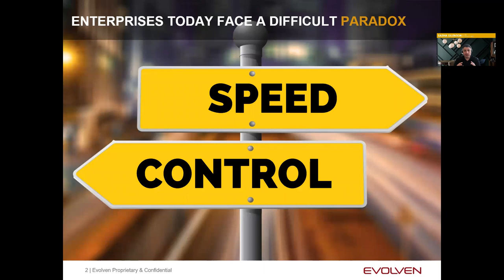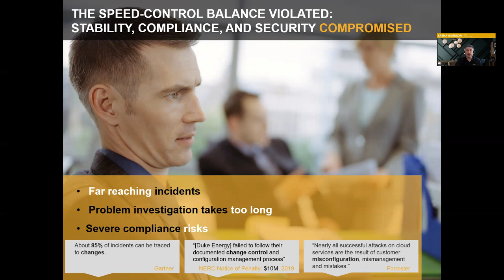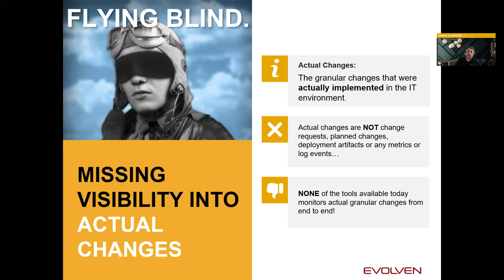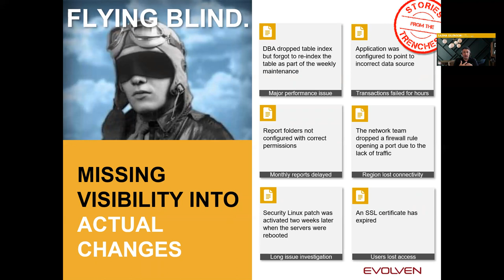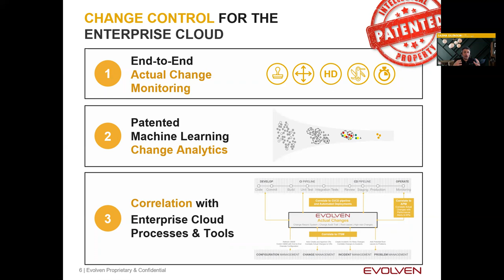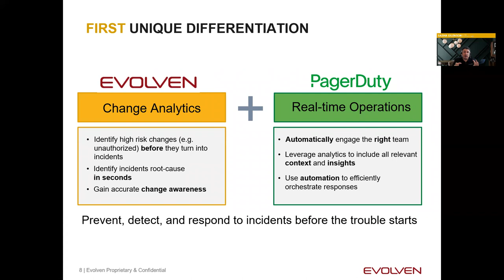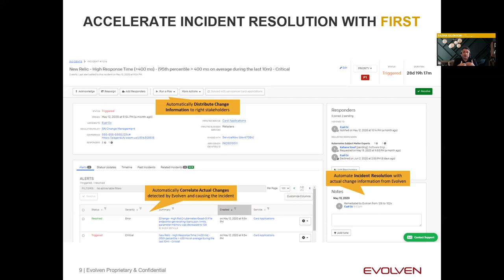PD Summit21: Using Change Analytics to Mitigate Risk to Stability, Compliance & Security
The adoption of cloud and DevOps has had profound implications for application and service operations in the enterprise. A major focus on pushing changes at ever-increasing speeds into dynamic environments has violated the balance between agility and control, leaving stability, compliance, and security at risk.

Evolven Change Analytics provides IT Ops,  DevOps,  CloudOps, and IT Risk & Compliance teams with precisely the actionable insights they require for troubleshooting and preventing performance, stability, compliance, and security issues before the trouble starts.

Presented by: Sasha Gilenson, CEO, Evolven